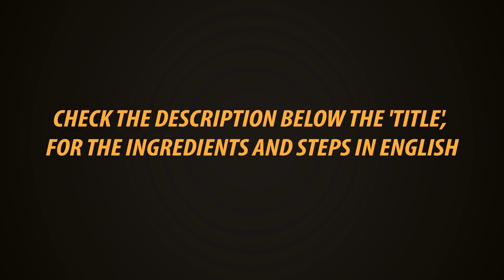Wheat Naan On Tawa | No Maida No Yeast | Wheat Naan In Tamil | How To Cook Naan on Tawa | Gowri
We all like Naan,. But we think it can only made in restaurants, hotels using thanthori stove,. Let us see how to make it at home on tawa. That too using wheat flour, without yeast. This hole wheat Naan On tawa is a very simple method.

Ingredients

Hole wheat flour - 200 gm

Fresh curd -50 ml

Butter, cotton cloth - 2, cotton towel - 1, iron tawa.

Steps

Mix, sugar, salt, oil, curd in wheat flour. Add warm water and make it to a soft dove. Apply little oil over it. Roll it in a wet cloth and keep aside for 45 minutes.

Fold and keep the towel inside the cotton cloth and put knot, make it as like a pillow as shown.

Kneed the dove, make it to a lemon size balls. Dust it in dry wheat flour and roll it to a thick Chappathi.

Apply some water on one side as shown. Iron tawa should be hot. Put the Naan over the tawa, water applied side should be in bottom. Press it using the cloth pillow.

Cook it in medium flame for 1 minute and turn the tawa and cook it in medium flame as shown.

Once it done, take it as shown. If you want you can apply butter over it, when it is hot.

Wash and clean the tawa, before cooking next naan. You can get 6 naans in this measurement.

Try this Wheat Naan and send me your feedbacks

Presto
Kitchen Towel 80 Pulls × 2 Rolls

Presto
Kitchen Towel 80 Pulls one Roll